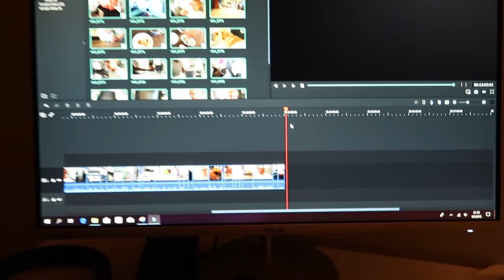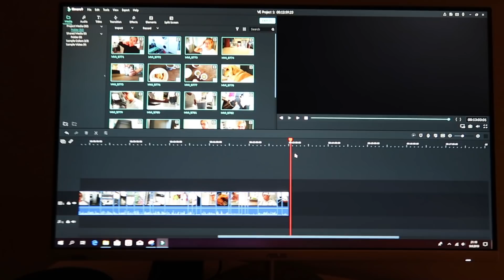Täplän ja Taavin uusi koti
Tällä videolla Täplän ja Taavin koti koki todellisen muodonmuutoksen.. kurkkaa videolta minkälaisen :)

Seuraa mua myös instassa @janitakofficial